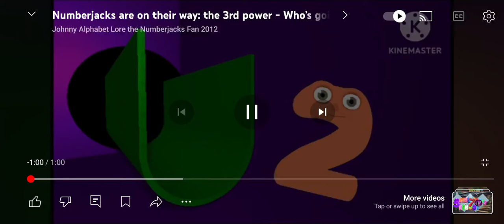6 and 2 launcher song!